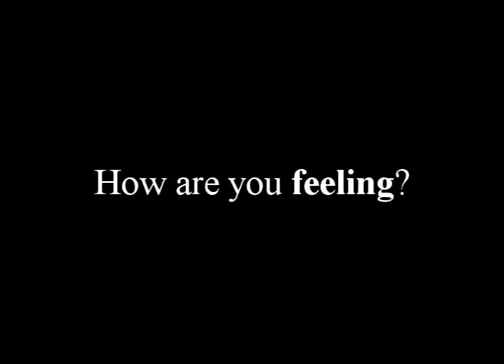Summer Career Exploration Program Work Ready 2011: INTERVIEWS II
GROUP ONE: SUNDAY

A question the Teens had to answer as they waited before their interview to participate in the 2011 SCEP: Work Ready Summer Internships.